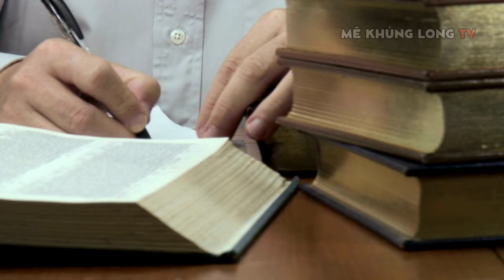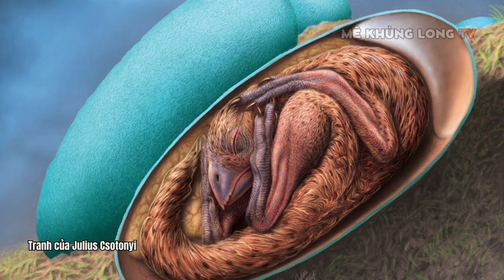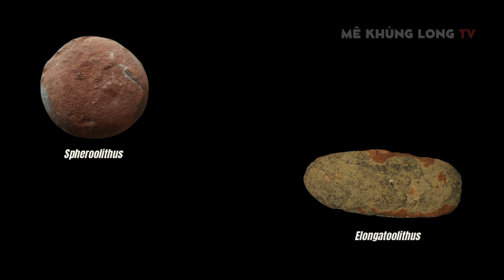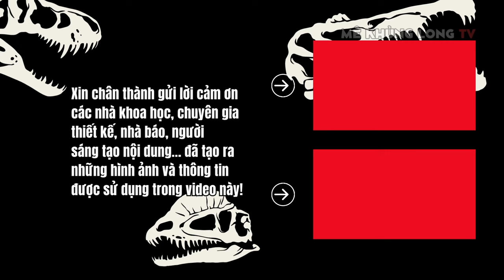Những quả trứng khủng long chưa bao giờ nở